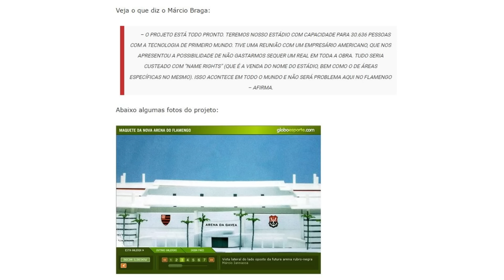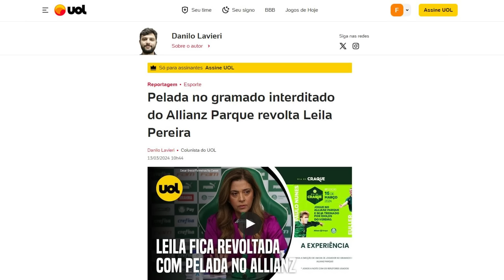NO ATAQUE 03 - POR QUE ACREDITAR NO ESTÁDIO PRÓPRIO DO FLAMENGO? R$ 255 MILHÕES DE REAIS INVESTIDOS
NO ATAQUE 03 - PORQUE ACREDITAR NO ESTÁDIO PRÓPRIO DO FLAMENGO? R$ 255 MILHÕES DE REAIS INVESTIDOS

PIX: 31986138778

Encontrem tudo sobre o Flamengo aqui no nosso canal! Com lives todos os dias: pré-jogo, show do intervalo, pós-jogo... levamos até você, tudo sobre o Mais Querido do Brasil e do Mundo!

flamengo,
gols do flamengo,
flamengo hoje,
noticias do flamengo,
flamengo x velez,
flamengo ao vivo,
onde assistir flamengo,
aonde assistir flamengo,
onde vai passar o jogo do flamengo hoje,
onde vai passar o jogo do flamengo,
pedro,
final,
fla,
bora bil,
ai pedro,
futebol,
react,
mauro,
jogos do flamengo,
flamengo na libertadores,
entrevista,
flamengo na final,
vampeta,
vidal,
mengo,
gols,
jogo do flamengo,
marinho,
final libertadores,
flamengo libertadores,
mengão,
gols flamengo,
varela,
melhores momentos flamengo,
nação,
flamengo melhores momentos,
nação,
flamengo na final da libertadores,
jogo aberto ao vivo,
gabigol,
copa do brasil,
mengão na final,
flamengo x athletico-pr,
mengão na final,
flamengo copa do brasil,
gol do flamengo,
vitória do flamengo,
denilson flamengo,
michael flamengo,
final da libertadores,
libertadores flamengo,
gol do flamengo hoje,
felipão,
gols do flamengo hoje,